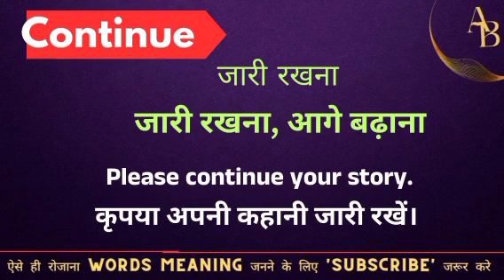Continue meaning in hindi || continue ka matlab kya hota hai || word meaning english to hindi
Continue meaning in hindi
Hindi to English
Word meaning